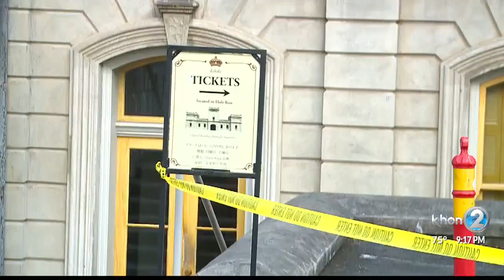Man in serious condition after being stung by bees at Iolani Palace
A man was treated by Emergency Medical Services after a multiple bees stung him at Iolani Palace around 11:15 a.m.